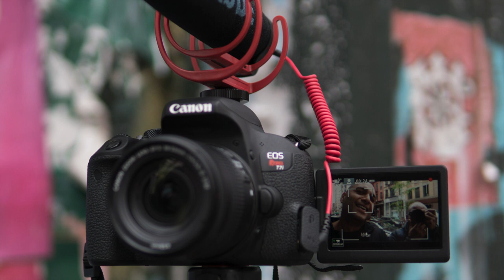FIRST OFFICIAL VLOG - Shopping at Supreme and KITH in SoHo NYC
for my first official vlog, I hit the city where I had planned to meet up with my boy Andrew, fellow sneakerhead but not quite supreme hypebeast, this day he made his first Supreme purchase with the shoulder bag in black and a pocket reflective camp cap.  We were lucky to catch the bag restock. the line wasn't crazy, took us just about an hour and a half to get into the store. Everybody on line that day was there for the bags.

If you enjoy the video, a quick like and sub would be much appreciated.